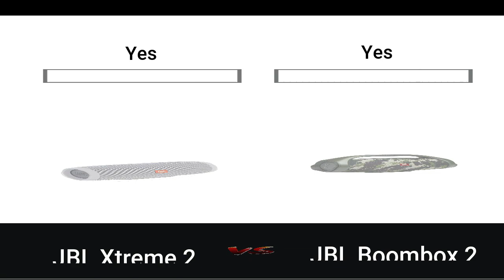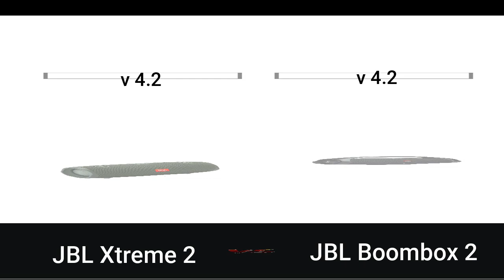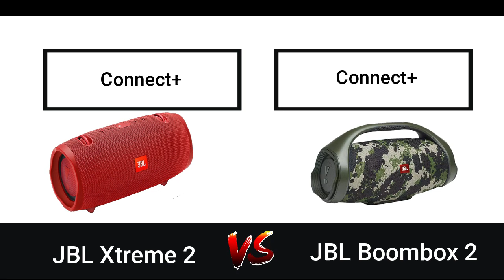JBL Boombox 2 Vs JBL Xtreme 2